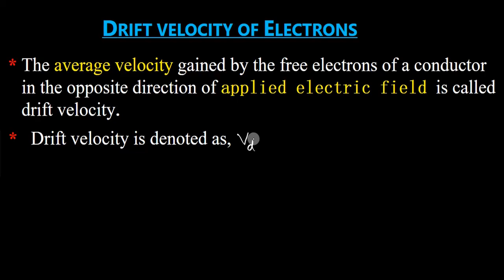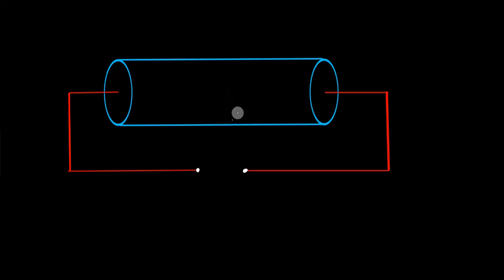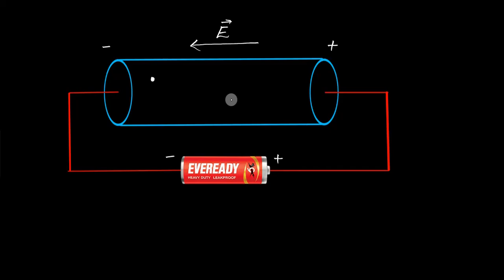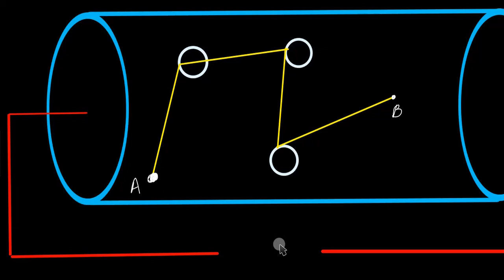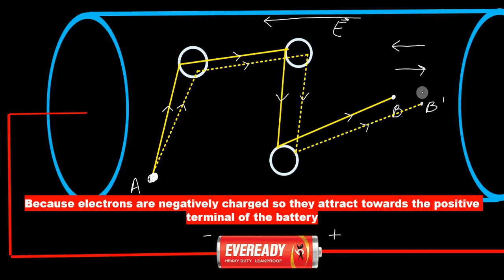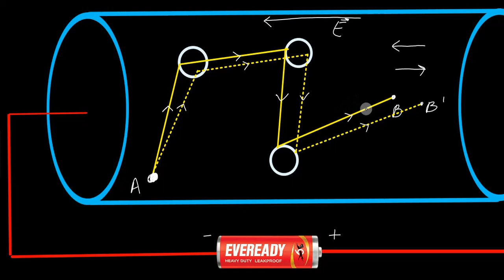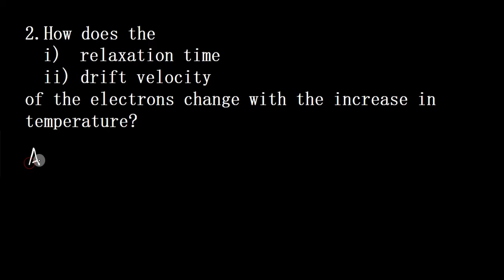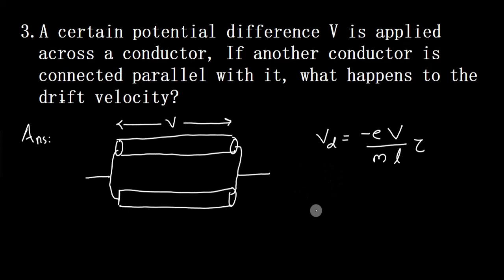CLASS 12| PHYSICS| CHAPTER 03|PART:5|DREIFT_VELOCITY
In this Physics video lecture in MALAYALAM for class 12 we explained drift velocity of free electrons and derived its formula in terms of electric field. We also explained the meaning of relaxation time for electrons drifting in the influence of the applied electric field.
The formula we derived for drift velocity of the free electrons is - (eE/2m) τ; where, e is the elementary charge, E is the applied electric field, m is the mass of the electron and τ is the average relaxation time for all the free electrons available in that conductor.

The drift velocity is defined as the average velocity with which free electrons in a conductor get drifted under the influence of an external electric field applied across the conductor.
It is a vector quantity.  In S.I., its unit is ms^(-1).

Valence electrons in a conductor do not remain attached to a definite atom and they are responsible for conduction of electric current. They are termed as free electrons. These free electrons possess continuous random motion due to thermal energy. But, the net velocity of electrons in a particular direction is zero.

 If   u ⃗_1 , u ⃗_2 , ……… , u ⃗_n  are random velocity of n electrons, their average velocity,
u ⃗_avg = (u ⃗_1+ u ⃗_2+ ……… + u ⃗_n)/n =0 ….(1)
 Further, when some potential difference V is applied across a conductor of length l, an electric field E ⃗ is set up inside the conductor.
E = V/l ….(2)

 Due to the electric field E ⃗, a force F ⃗ is experienced by an electron of charge –e.
F ⃗ = -e E ⃗ ….(3)

 Due to that force an electron gets acceleration a ⃗.
  a ⃗      =     F ⃗/m    [where, m is the mass of an electron ]
or, a ⃗ = (-e E ⃗)/m [using 〖eq〗^n (3)] ….(4)

 Now, suppose an electron with thermal velocity u ⃗_1 is accelerated for time τ_1 (relaxation time), then it will attain a velocity,
   v ⃗_1   =  u ⃗_1  +  a ⃗〖 τ〗_1
 Similarly, v ⃗_2   =  u ⃗_2  +  a ⃗〖 τ〗_2
   v ⃗_n   =  u ⃗_n  +  a ⃗〖 τ〗_n

 Now, drift velocity,
  v ⃗_d       =    (v ⃗_1+ v ⃗_2+  ……… + v ⃗_n)/2n
 or, v ⃗_d       =     ((〖 u ⃗〗_1   +  a ⃗〖 τ〗_1 )  + (  u ⃗_2   +  a ⃗〖 τ〗_2 )  +  ……… +( u ⃗_n   +  a ⃗〖 τ〗_n  ))/2n
 or, v ⃗_d       =      (u ⃗_1+ u ⃗_2+  ……… + u ⃗_n)/2n   +  a ⃗  (τ ⃗_1+ τ ⃗_2+  ……… + τ ⃗_n)/2n
 or, v ⃗_d       =      0   +  a ⃗  (τ ⃗_1+ τ ⃗_2+  ……… + τ ⃗_n)/2n [using 〖eq〗^n  (1)]

 Now, (τ ⃗_1+ τ ⃗_2+  ……… + τ ⃗_n)/n is called average relaxation time (τ).
 So, v ⃗_d       =      a ⃗   τ  /2
 or,  v ⃗_d       =      (-e E ⃗)/2m   τ    [using 〖eq〗^n  (4)]